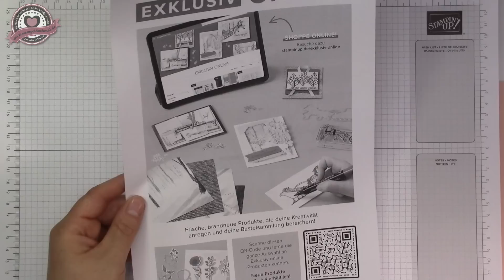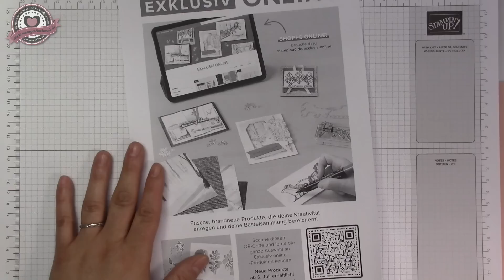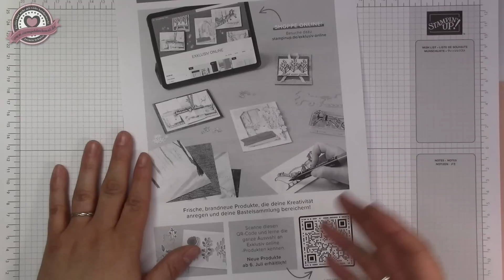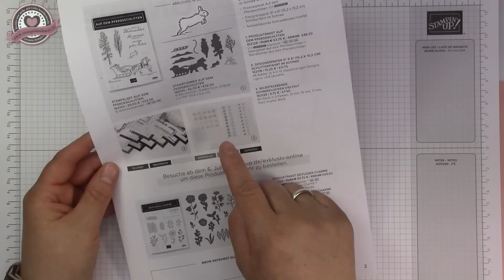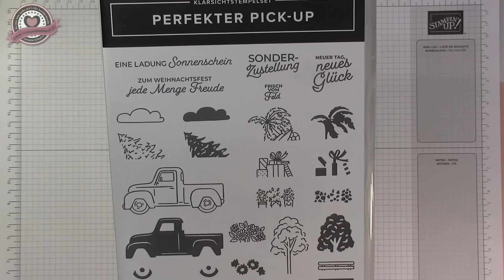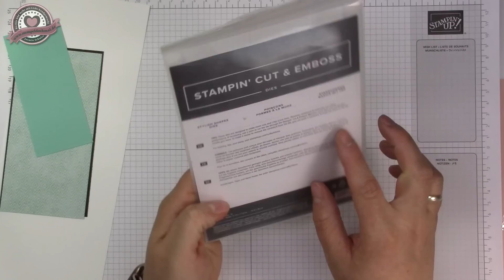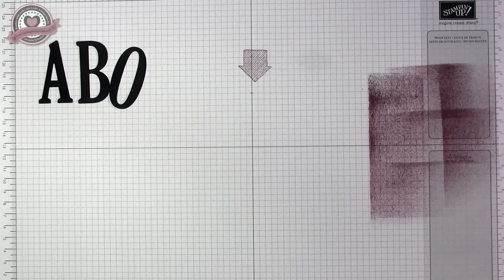Neu! Pick-Up-Stanze| Karten und Anhängeridee mit Pick-Up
In diesem Video stelle ich Euch die neuen "Exklusiv Online" Produkte vor, und zeige euch die tolle neue Pick-Up Handstanze von Stampin' Up!. Alle gezeigten Produkte können über mich bestellt werden.

Gastgebercode gültig bis Ende Juli:  H6QA9NZ9
Nutze diesen Code im Onlineshop und erhalte ein kleines Dankeschön im Folgemonat von mir. Bitte nicht nutzen wenn der Warenwert über 200€ ist, dann bekommt man das Geschenk automatisch und erhält noch seinen Freibetrag. :-)

Maße:
Schwarzer Farbkarton 14,5cm x 7,5cm
DSP: 14,5cm x 7,2cm
Banner 11cm x 5cm

Jasmin Schulze
Unabhängige Stampin' Up!-Demonstratorin